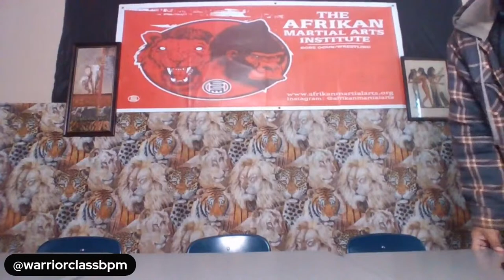Warrior Class, Episode 32: Sticks, the perfect weapon for self defense?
This episode, the instructors will discuss the ubiquitous stick (which has saved - and taken - many lives in these streets), the stick fighting arts of Africa and the diaspora and will teach you how to use a stick effectively to protect you and your loved ones.